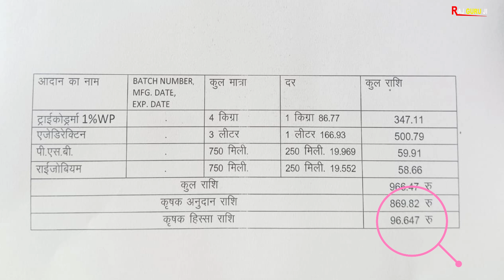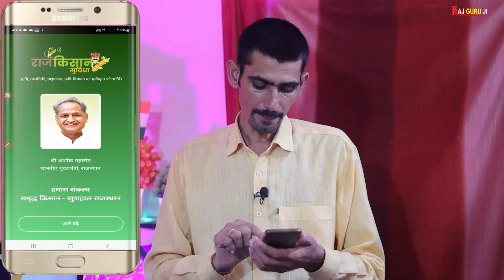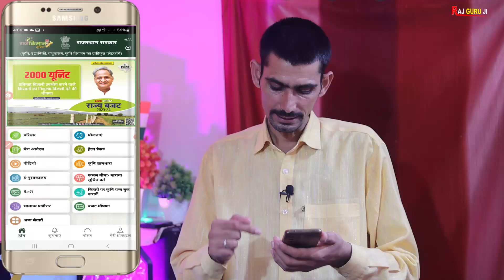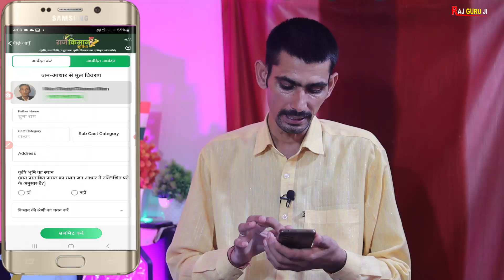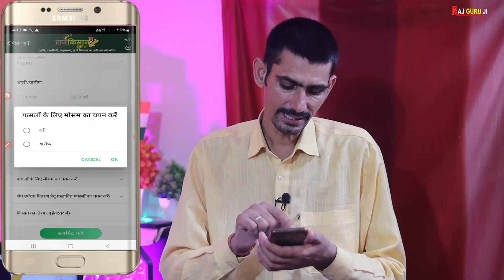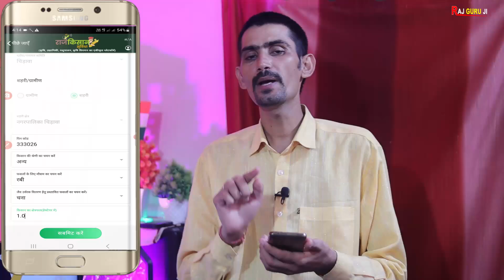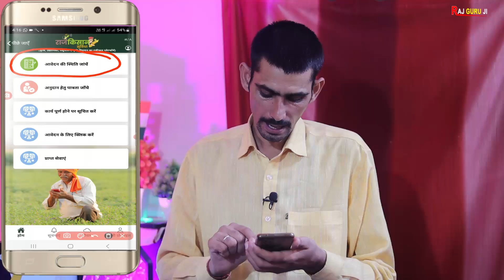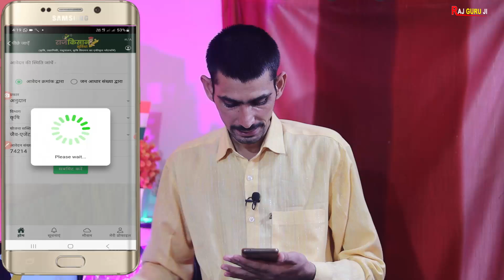जैविक खाद के लिए आवेदन कैसे करें | बायोएजेंट / बायोफर्टिलाइजर | Jevik Khad ke liye form Kaise Bhare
Biofertilizer-Jevik Khad ke liye form kaise Bhare | Jevik Kadh ke liye form kaise bhare | जैविक खाद के लिए आवेदन कैसे करें |

Namskar Dosto Aaj ki is video  me maine aapko Rajasthan Kisano ke liye Jevik Khad ke liye mobile se form kaise bhare ke bare me jankari di hain. Rajasthan Government Kisan ko Jevik khad pr subsidy de rahi hain. Or iske liye aap apne mobile se rajkisan sevak app se online aavedn kar skte hain. Umeed krta hun video aapko pasand aayega. Thanks...

Some Important School Related pdf file :

1. नविन सोसाइटी रजिस्ट्रेशन से पहले की प्रिक्रिया
2. नविन विद्यालय मान्यता हेतु सोसाइटी/ संस्था बैठक कार्यवाही
3. विद्यालय क्रमोन्नति (अतिरिक्त संकाय/स्थान, माध्यम व नाम परिवर्तन) बैठक कार्यवाही
4. संस्था/ सोसाइटी में सदस्य जोड़ने व हटाने की प्रक्रिया
5. नवीन विद्यालय मान्यता प्रोसेस
6. विद्यालय क्रमोन्नति आवेदन प्रिक्रिया
7. शपथ पत्रअन्य प्रारूप विद्यालय मान्यता (समस्त प्रकार की मान्यताओं के लिए)
8. शपथ पत्रअन्य प्रारूप विद्यालय मान्यता (समस्त प्रकार की मान्यताओं के लिए (pdf Format)
9. सोसाइटी बैंक खाता खोलने की प्रिक्रिया
10. New Society Registration Format (PDF Format) Act 1958 (संघ-विधान नियमावली)
11. New Society Registration Format (Word Format Editable) Act 1958
12. Society Renew After 2 Year | सोसाइटी नवीनीकरण बैठक कार्यवाही
13. विद्यालय स्तरीय फीस समिति गठन (फीस अधिनियम 2017)
14. RBSE Board स्थाई सम्बद्धता हेतु दस्तावेज व नियम
15. RBSE Board Practical Exam Format (Agriculture)
16. RBSE Board Practical Exam Format (Science)
17. RBSE Board Practical Exam Format (Arts)